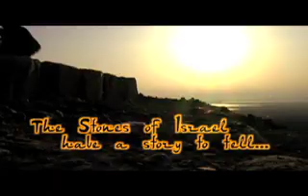Joshua Israel promo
Promotion of the Joshua Wilderness Institute Israel trip